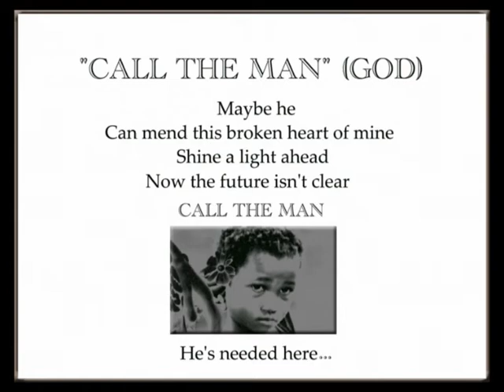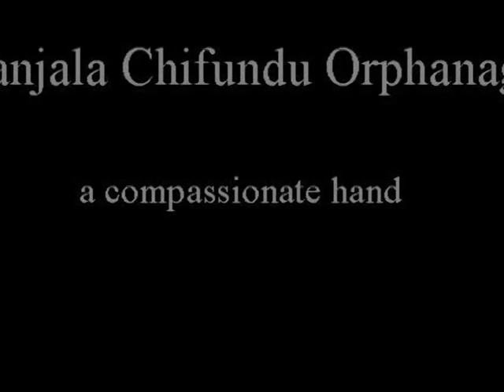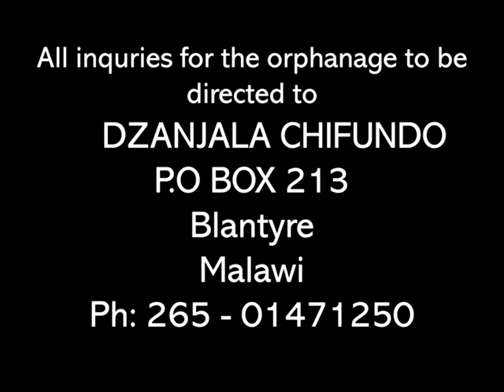Orphanage Malawi photos.m2p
A Pictorial on an orphange in Malawi